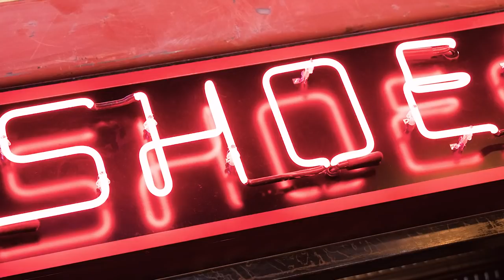FOR INDEPENDENTS ONLY – NEW BALANCE 997H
Built for the independents, New Balance 997H fuses two iconic New Balance models: the 997 and 998. Worn by individualists with a nod to heritage and style from the '90s, the redesigned 997H brings bold design to life in a new, modern drop.

The end result: an on-trend silhouette with a bold 90's inspired colorway,  a redesigned sole for a contemporary look, and a reduced outsole for a lightweight ride.

Available in BUZZ.